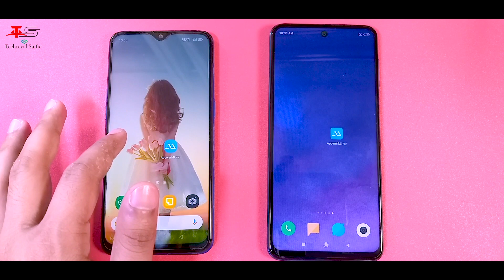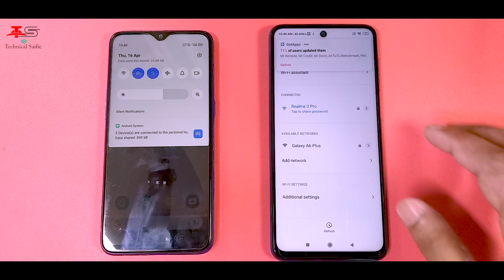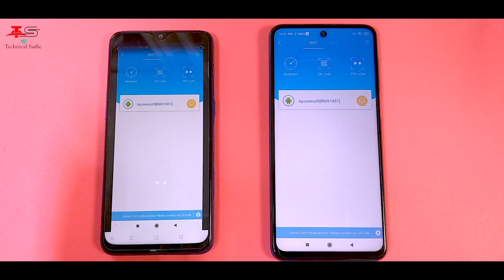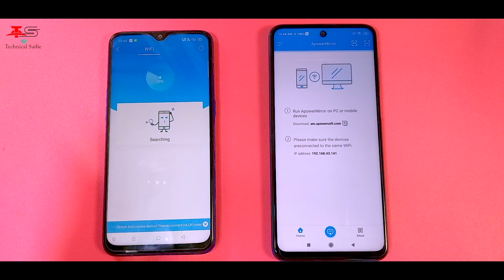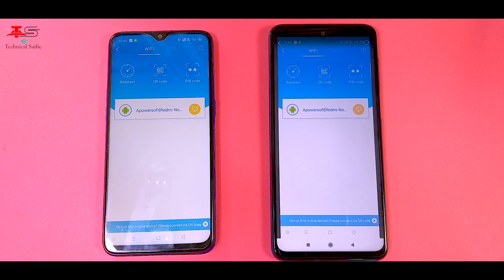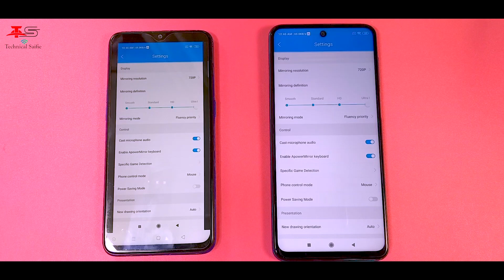Mobile to Mobile Screen Mirroring Kaise Karen - Full HD Support - Best Screen Cast Trick for Mobile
Hello Guys, Aaj ke is video me , Main aapko bataounga ki aap kis tarah se. Ek mobile ki display ko kisi other mobile ki display par. Dekh sakte hain, wo full HD me.Guys mobile to mobile screen mirroring ke liye bas aapko kuch step follow karne honge. So video ko last tak jaror dekhen.
For more information watch this video till the end.